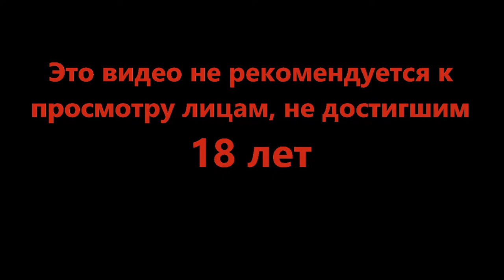Обидчивая Сибил - Transistor #2